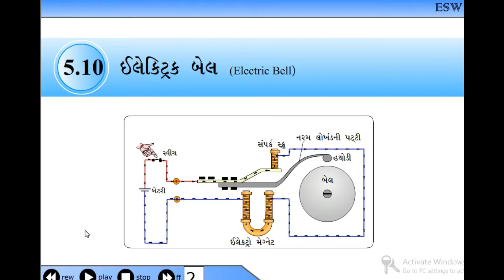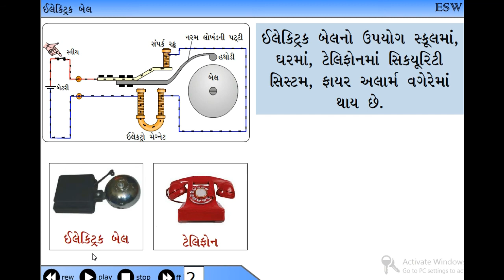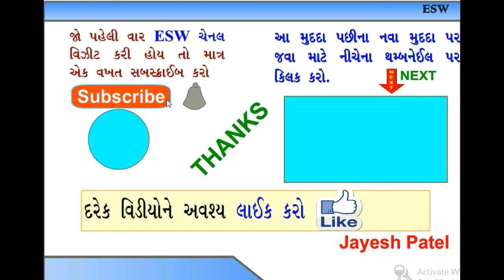ધોરણ-10, વિજ્ઞાન અને ટેકનોલોજી : પ્રકરણ-05, વિદ્યુત , 5 8 Electric Bell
This video for students of Std-10 & 12 Science, B.Ed Student, And for exam of TAT & TET, Subject-Science and Technology, ધોરણ-10,  વિજ્ઞાન અને ટેકનોલોજી : પ્રકરણ-05, વિદ્યુત ,
Magnetic effect of Electric current, Magnetic field,  Electric Bell,